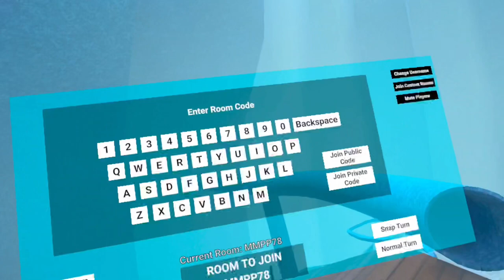Mechs, penguins and Battle Royale!? Penguin Paradise VR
I played Penguin Paradise (again).